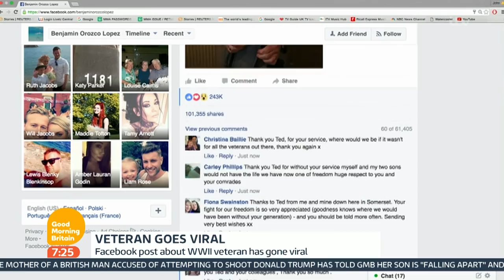World War II Veteran Goes Viral | Good Morning Britain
RAF veteran Ted Fullerton has gone viral after after 28-year-old barman Ben Lopez shared his story on Facebook.